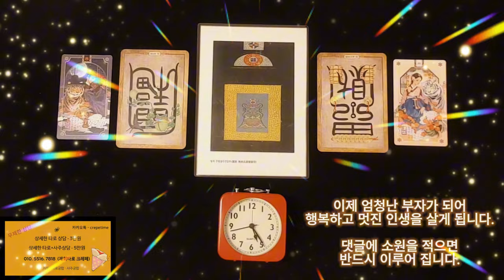횡재돈이 딱! 들어오는 금전운 명상음악, 돈이 들어오는 음악과 함께한다면 당신도 부자의 대열에 바로 합류, 이제 엄청난 부자가 되어 행복하고 멋진 인생을 살게 됩니다